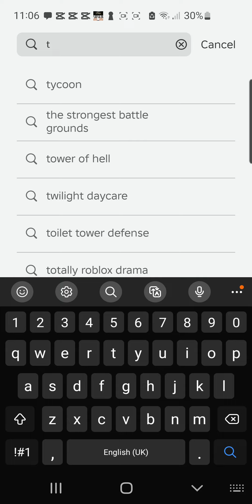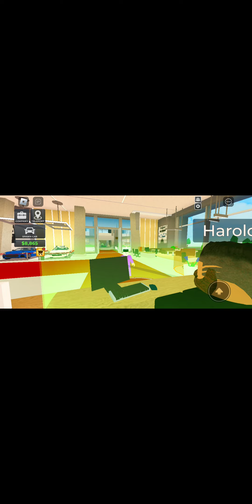playing taix boss (roblox) :)